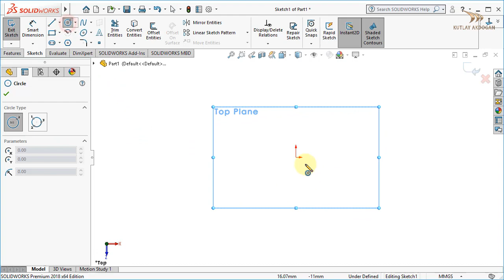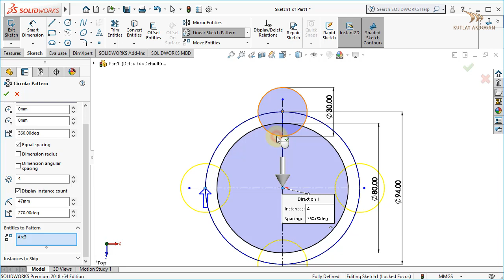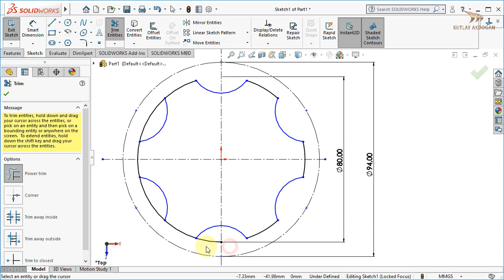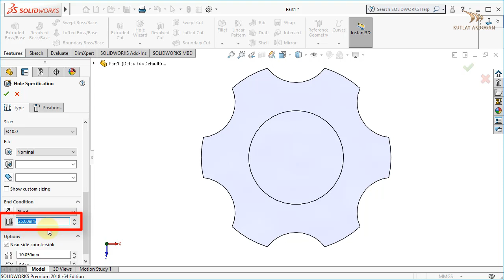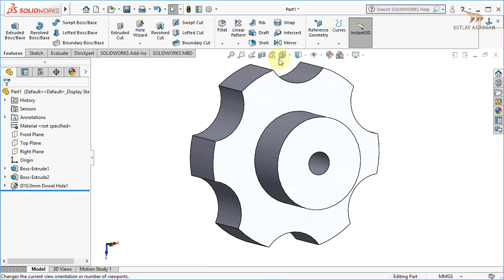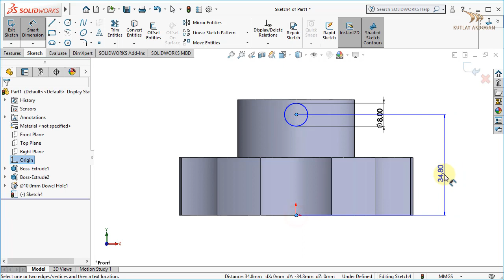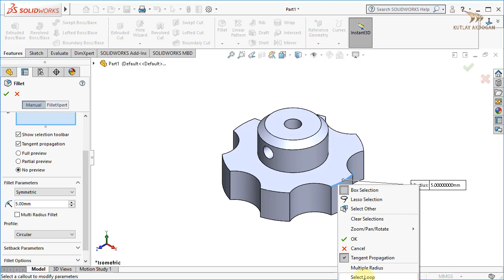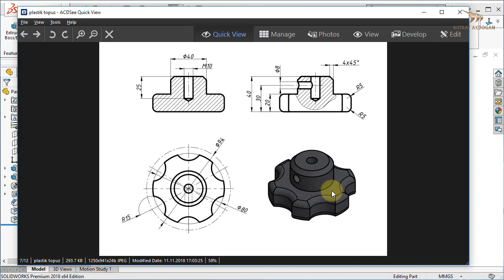Solidworks plastik sıkma topuzu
Bu video dersimde Plastik Sıkma Topuzu adlı makina parçasının çizimini anlatmaya çalıştım.Faydalı olması dileklerimle.
Kutlay Akdogan
Detay Resim Linki aşağıdadır